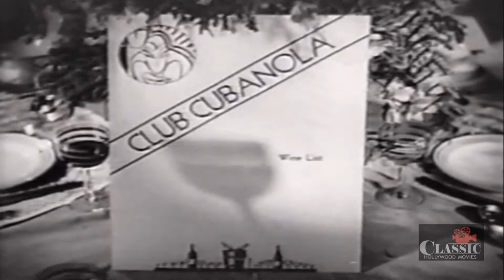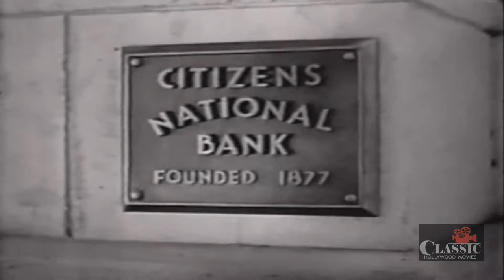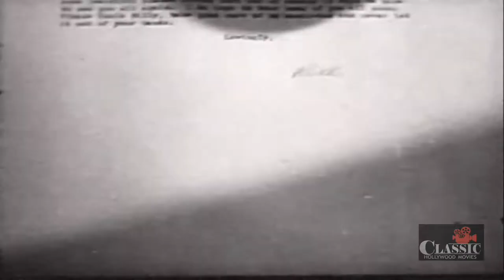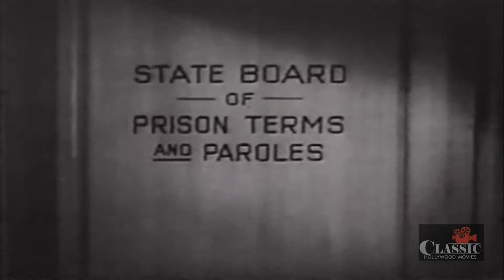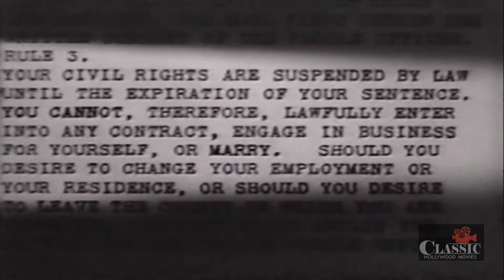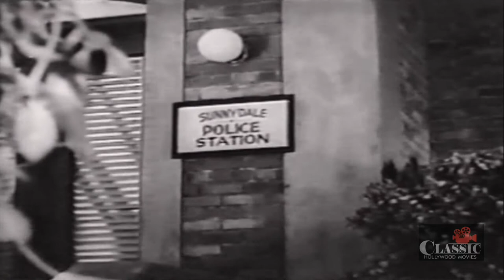Wrong Road | Full Movie | Richard Cromwell, Helen Mack, Lionel Atwill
A young unmarried couple whose plans for their life together haven't turned out as expected decide to rob the bank where the husband works of $100,000, then hide the money in a safe place and return for it after they serve out their sentences. All goes according to plan until they get out of prison, when they find that they're being trailed by an insurance investigator and the husband's old cellmate, who has decided that he wants a cut of the money.

Directed by James Cruze
Written by Gordon Rigby, Eric Taylor
Starring Richard Cromwell, Helen Mack, Lionel Atwill